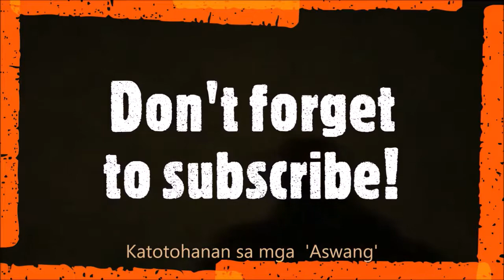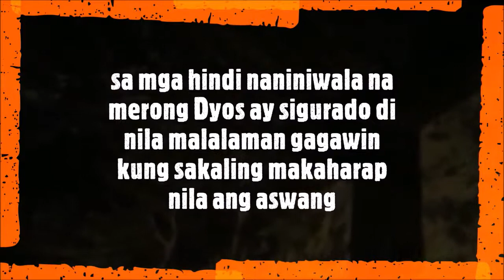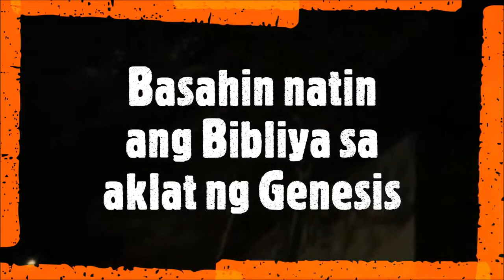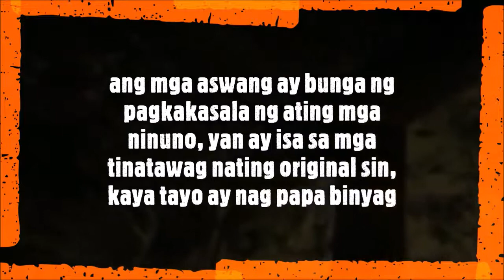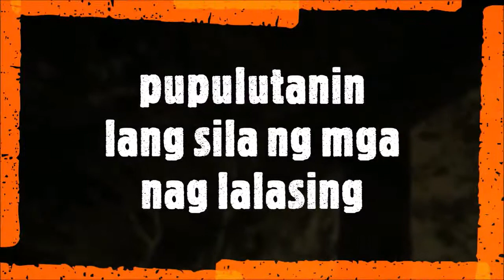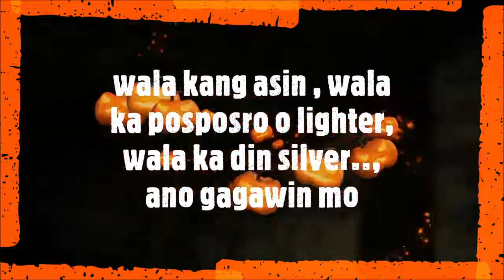Aswang sa Pilipinas -Tagalog short film story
RATED G CHANNEL -SHORT FILM
Heyy guys, I've been away for a while but now I'm baccck!